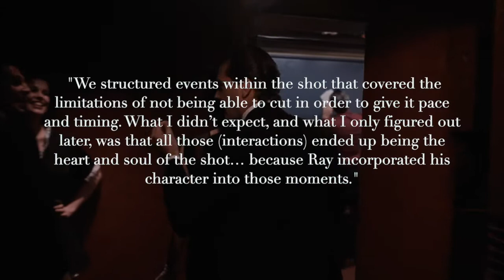Goodfellas (1990): Tracking the Story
Editing begins on set, and there's no example out there like the Steadicam Copa shot to demonstrate just how iconic a filmmaker's decision could be if executed correctly. McConkey's fluidity in manoeuvring the camera and tracking the actors does a great job of telling the story of Goodfellas.

You're watching Screen View Mirror, I'm your host Emma and this is my take on Goodfellas (well... a snippet of it anyway...).

             Then He Kissed Me (The Crystals)
             Life Is but a Dream (The Harptones)